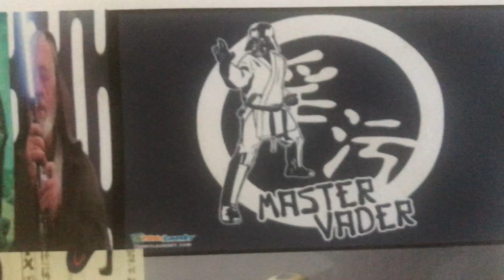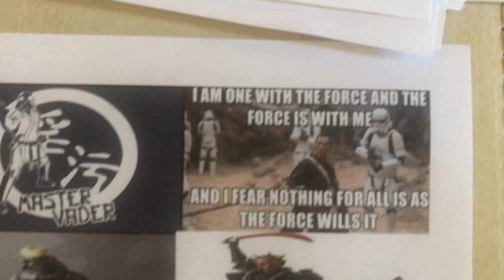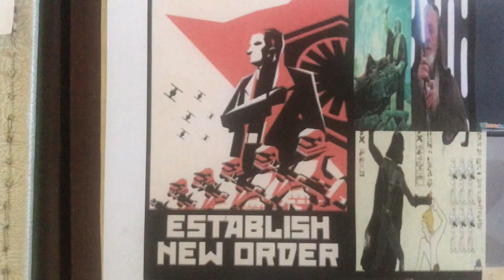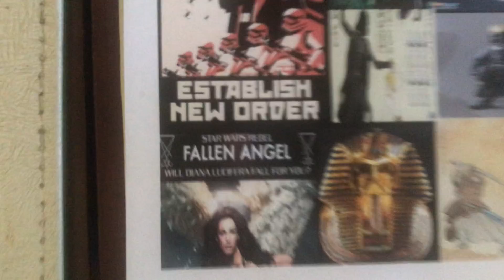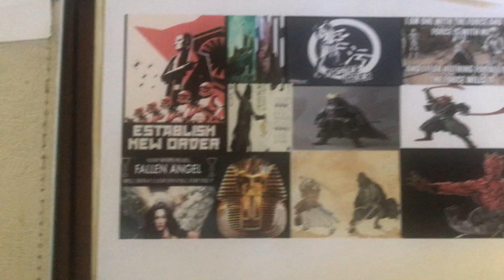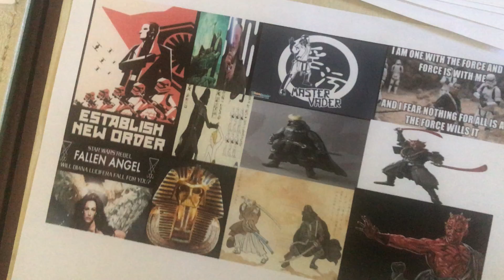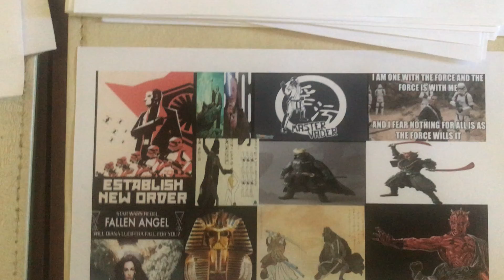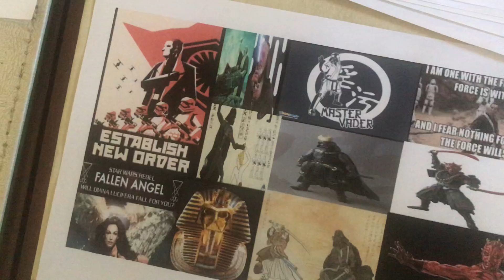Star Wars parallels luciferian Star Wars ideas superimposed on the idea of the Top Martial Artist